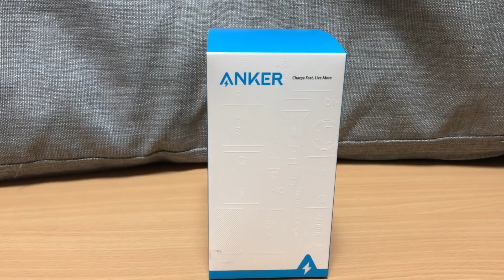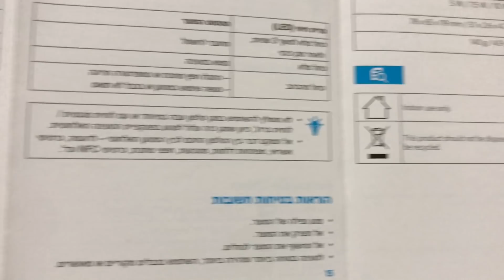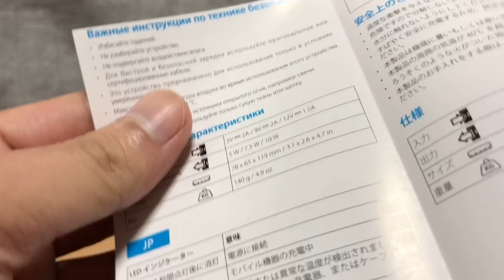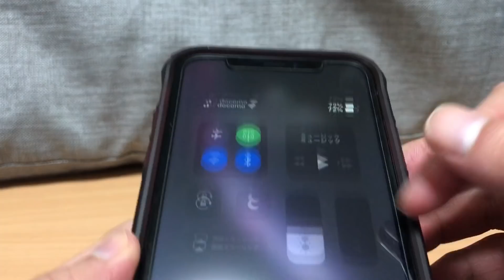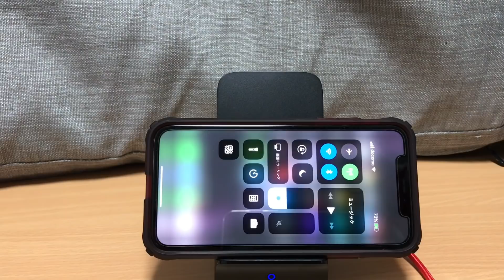【iPhoneXR】初めてのワイヤレス充電器：Anker PowerWave 7.5 Stand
Anker PowerWave 7.5 Stand

今回は人生初のワイヤレス充電器の開封レビューですｗ既に購入から約1か月経過しているのですが、iPhoneXRにケースを付けた状態で本当に充電できるのかなど、ワイヤレス充電器初心者が試してみます。

商品提供（インフルエンサー/静岡に住んでいますので、静岡インフルエンサー関係は特に歓迎です）やお仕事のお話し・プレゼントはTwitterのダイレクトメッセージよりお願いします。

Amazonプライム会員